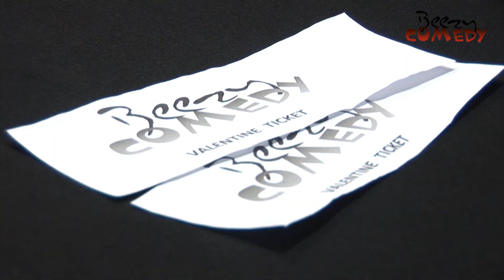Beezy Comedy Valentijn - Vrijdag 13 Februari 2015 @ Het Oude Badhuis, Antwerpen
Nonkel Guy (Halve Neuro) is op zoek naar een valentijn-date  ... en hoe ... :-)